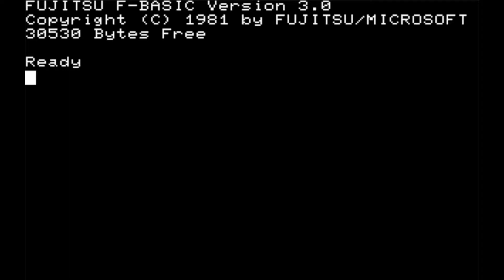Dig Dug/ディグダグ (Fujitsu Micro-7, 1984, Dempa Shimbunsha/Namco.Ltd/Toshihiko Kurebayashi)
This is Dig Dug/ディグダグ for the Fujitsu Micro-7, and this version is really hard and the A.I of the enemies is very strict since they will try and catch up to you to make you lose a life and I was only able to get pass four rounds and that's it so no need for another round of gameplay unless it's a revisit.